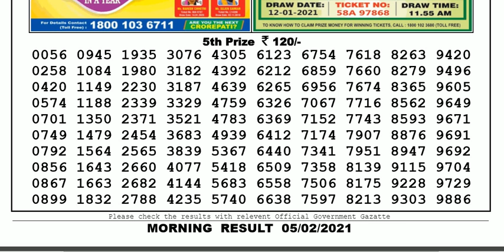Lottery Sambad Lottery Result 11.55am 05.02.20 Nagaland Lottery Live gdn